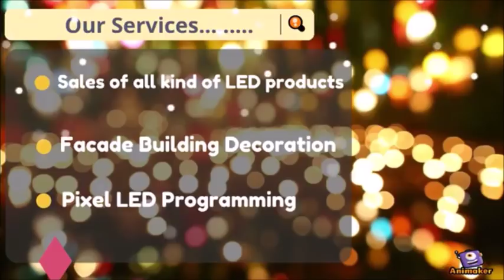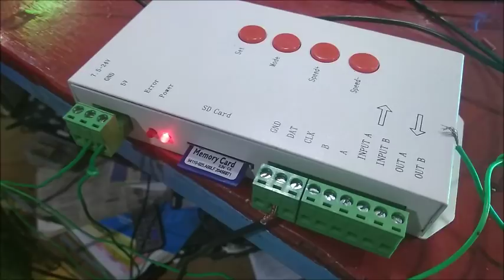HOW TO CONNECT PIXEL LED DATA AMPLIFIER. - MALAYALAM VIDEO. LED CENTRE - 9995965900